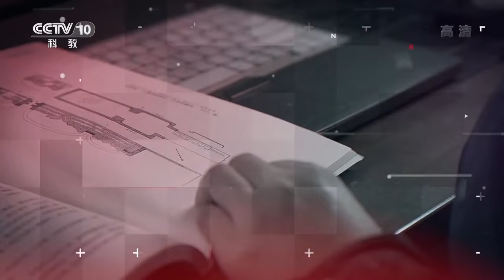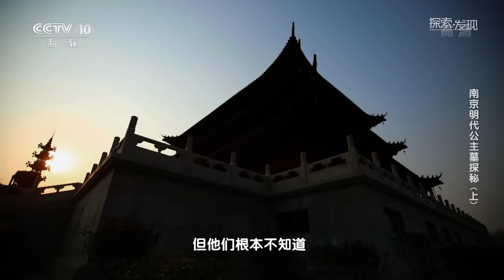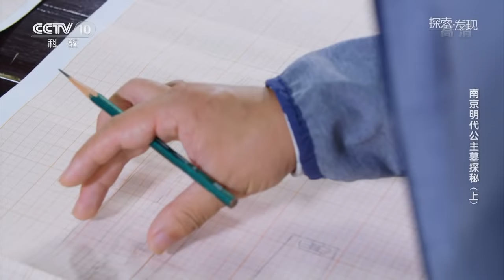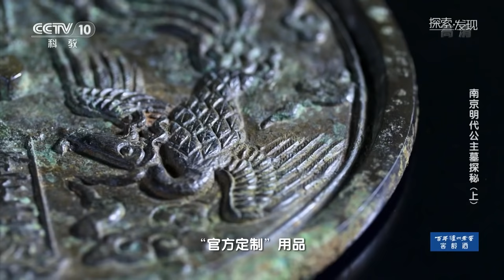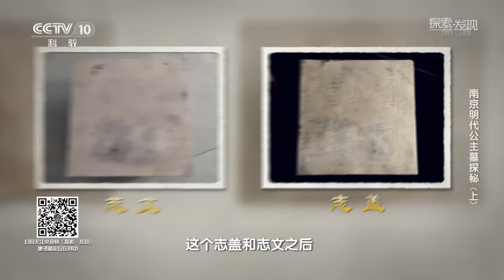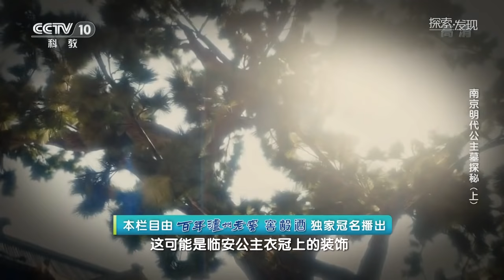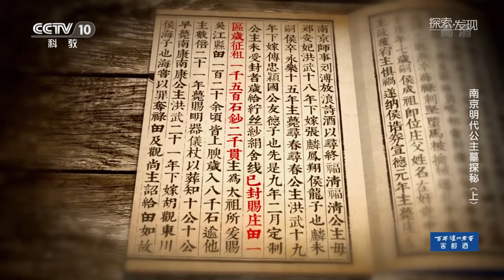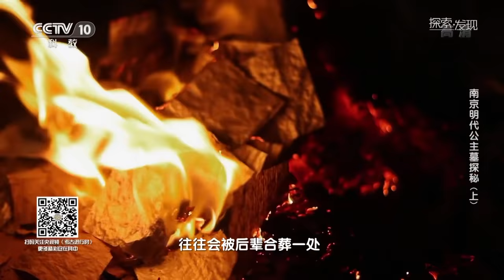朱元璋的女儿临安公主竟然葬在这里！她为什么没有与驸马合葬？三座墓葬又为何会叠压在一起？《南京明代公主墓探秘》（上）| 中华国宝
本期节目主要内容：2018年的一天，南京市考古研究院开始发掘一座明代贵族墓葬。墓葬为凸字形竖穴砖室墓，由墓坑、墓道和砖室构成，墓道呈台阶式，砖室由封门墙、前室、过道门、后室等部分组成。出土一合墓志，表明墓主人身份为临安公主。